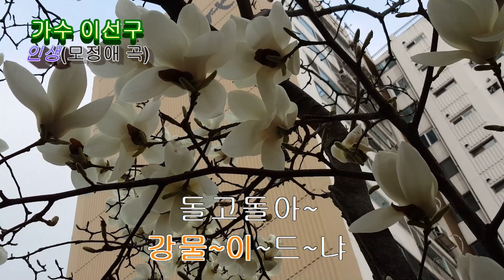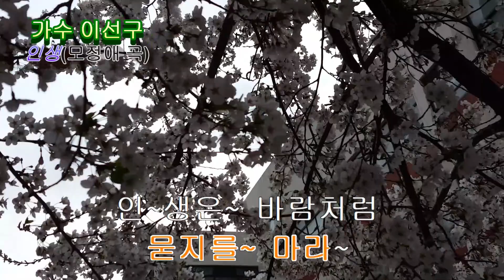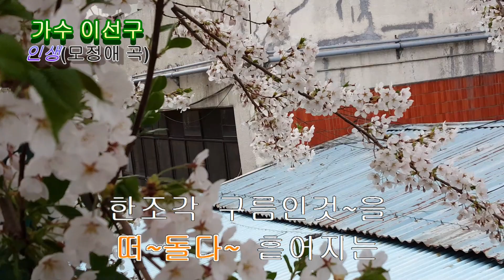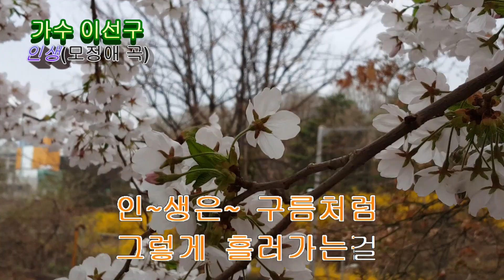가수 이선구 영상감독-인생(모정애 곡, 2020. 3. 1)-목련꽃, 벚꽃 영상(가사 자막 삽입)